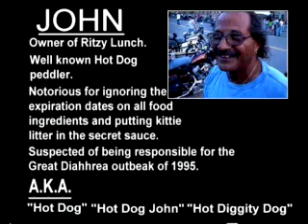Biker Party (Set Them Puppies Free!) Part1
Biker birthday party.Bikers babes guns comedy beer.